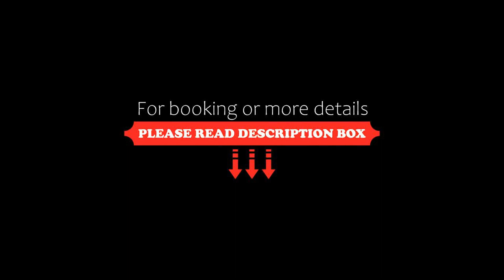Residence Zecchini, Ledro, Italy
About Property:
Set in Ledro, Residence Zecchini offers accommodation with free WiFi and TV, as well as free bikes and a garden.
A fridge, a microwave and stovetop are also featured, as well as a kettle.
Italian and gluten-free breakfast options are available every morning at the aparthotel.
Lago di Ledro is 5.8 km from Residence Zecchini.
Property Type: Hotel
Address: Via Garibaldi 28, 38067 Ledro, Italy
Searching For
1. Residence Zecchini - Ledro - Italy
2. Residence Zecchini - Ledro - Italy Address
3. Residence Zecchini - Ledro - Italy Rooms
4. Residence Zecchini - Ledro - Italy Amenities
5. Residence Zecchini - Ledro - Italy Offers and Deals
Audio Credit:
Track Title: Reasons To Hope
Artist: Reed Mathis